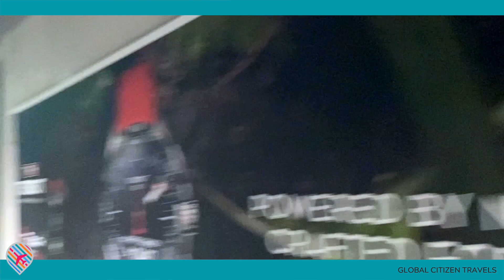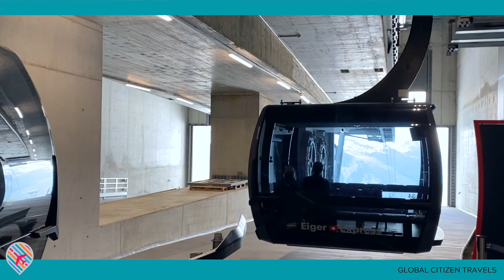Descent From Eiger to Grindelwald, Switzerland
Descent From Eiger Glacier via the Eiger Express Cable Car to Grindenwald, Switzerland. Recorded on Summer, 2023.